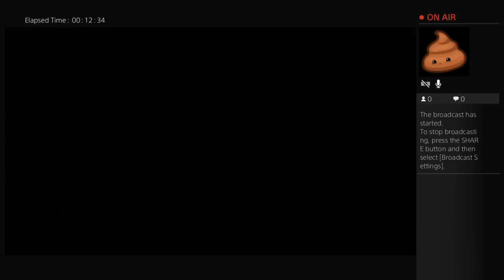Farcry 4 walkthrough